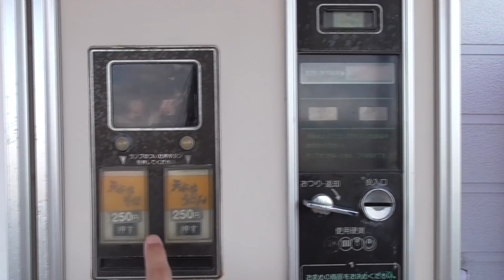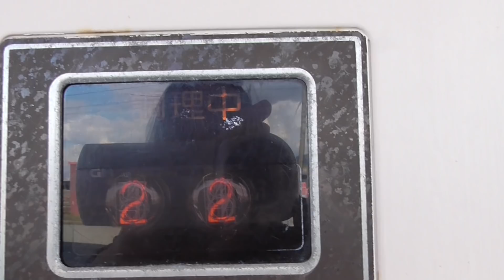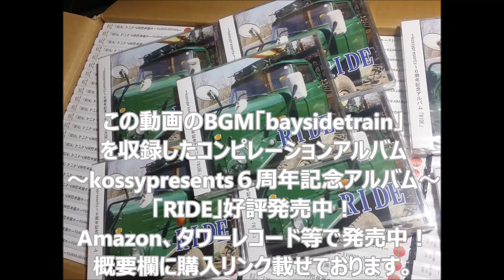2017年10月本州一周！レトロ自販機＆昭和レトロスポット巡りの旅⑩【秋田土崎～男鹿半島編】土崎南小学校近くの自販機のハンバーガー！男鹿水産で海を眺めながら自販機そば！視聴者さんと東北の自販機談義！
この旅を最初から全て見る↓
「2017年10月本州一周！レトロ自販機＆昭和レトロスポット巡りの旅」再生リスト

☆この動画のBGM曲「baysidetrain」を収録したCD~kossypresents6周年記念アルバム第一弾~「RIDE」 好評発売中！

新作「昭和レトロ自販機マニアックス」洋泉社から好評発売中。

６年間で開催回数350回を誇る東京都内最強のライブハウスイベント！kossypresentsの六周年を記念して制作されたイベント出演者を集めたコンピレーションアルバム！代表kossy自らact of "Kronos"で参加！イベントの集大成となるアルバム第一弾発売！